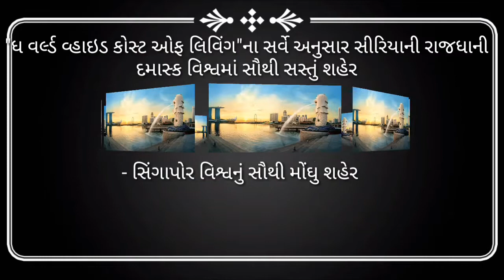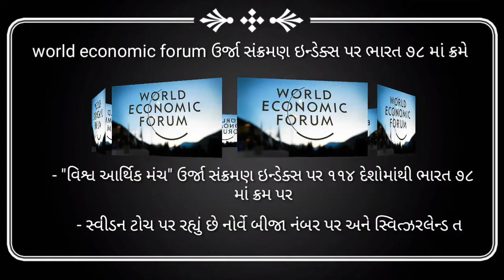૧૬/૦૩/૨૦૧૮ current_affairs_in_gujarati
ગુજરાતી મુવી
ગુજરાતી શાયરી
ગુજરાતી નાટક
ગુજરાતી ફીલમ
ગુજરાતીગીત
ગુજરાતી નિબંધ માળા
ગુજરાતી સોંગ
ગુજરાતી જોક્સ
ગુજરાતી સુવિચાર
ગુજરાતી
ગુજરાતી રીગટોન
ગુજરાતી app
ગુજરાતી ap3
ગુજરાતી attitude status
ગુજરાતી શાયરી app

ગુજરાતી bhajan
ગુજરાતી blog
ગુજરાતી bal varta
ગુજરાતી books
breakfast ગુજરાતી
ગુજરાતી keyboard
colors ગુજરાતી
ગુજરાતી શાયરી.com
ગુજરાતી ભજન.com
ગુજરાતી ગીત com
ગુજરાતી dj mp3
ગુજરાતી dj
ગુજરાતી dictionary
ગુજરાતી dj song
ગુજરાતી dayro
dj ગુજરાતી ગીત
ગુજરાતી ભજન download
ગુજરાતી વ્યાકરણ download
ગુજરાતી mp3 download
ગુજરાતી english translation
etv ગુજરાતી
ગુજરાત education
શબ્દકોશ ગુજરાતી english
ગુજરાતી to english
ગુજરાતી film
ગુજરાતી font
ગુજરાતી funny શાયરી
ગુજરાતી શાયરી facebook
ગુજરાતી સુવિચાર facebook
ગુજરાતી શાયરી fb
ગુજરાતી gk
ગુજરાતી garba
ગુજરાતી ghazal
ગુજરાતી grammar
ગુજરાતી geet
ગુજરાતી good morning sms
ગુજરાતી good night sms
iiw gujarati(ગુજરાતી)
ગુજરાત high court
ગુજરાત history
ગુજરાતી meaning in tamil
ગુજરાતી jokes
ગુજરાતી kavita
ગુજરાતી language
ગુજરાતી love શાયરી
ગુજરાતી સમાચાર live
ગુજરાતી ભજન lyrics
ગુજરાતી ગરબા lyrics
ગુજરાતી mp3
ગુજરાતી mp3 song
ગુજરાતી mp3 dj
ગુજરાતી mp4
ગુજરાતી mp3 ડાઉનલોડ
ગુજરાતી mp3 ગીતો
ગુજરાતી msg
ગુજરાતી meaning
ગુજરાતી movie
ગુજરાતી news
ગુજરાતી natak
ગુજરાતી namavali
ગુજરાતી nam
ગુજરાતી nibandh
ગુજરાતી navalkatha
ગુજરાતી narsi mehta
ગુજરાત news
ગુજરાતી pdf
ગુજરાતી panchang
ગુજરાત pdf
ગુજરાતી નાટકો pdf
ગુજરાતી વ્યાકરણ pdf
ગુજરાતી સાહિત્ય pdf
ગુજરાતી સુવિચાર photo
ગુજરાતી સુવિચાર pdf
ગુજરાતી વાનગીઓ pdf
ગુજરાતી quotes
ગુજરાત quiz
ગુજરાતી recipes
ગુજરાતી rasoi
ગુજરાત rto
recipe ગુજરાતી
ગુજરાતી status
ગુજરાતી sms
ગુજરાતી song
ગુજરાતી samachar
ગુજરાતી suvichar
ગુજરાતી shayari
ગુજરાતી sayri
ગુજરાતી suvakyo
ગુજરાતી story
ગુજરાત samachar
ગુજરાતી to english translation
ગુજરાતી typing
ગુજરાતી thought
ગુજરાતી thali
ગુજરાતી translate
ગુજરાતી translation
tv9 ગુજરાતી
ગુજરાતી શાયરી twitter
ગુજરાત university
ગુજરાત univarsity
ગુજરાતી video
ગુજરાતી vangi
ગુજરાતી varta
ગુજરાત vidhan sabha
ગુજરાતી જોક્સ video
ગુજરાતી whatsapp status
ગુજરાતી wikipedia
ગુજરાતી website
ગુજરાતી whatsapp
ગુજરાત wiki
ગુજરાતી yo yo
yo yo ગુજરાતી
ગુજરાતી કેલેન્ડર 1992
ગુજરાતી કેલેન્ડર 1975
ધોરણ 10 ગુજરાતી પેપર
ગુજરાતી 2018
ગુજરાતી 2017
ગુજરાતી 2000
ગુજરાતી 2 લાઇન શાયરી
ગુજરાત 2015
ગુજરાતી પંચાગ 2016
ગુજરાતી કેલેન્ડર 2016
ગુજરાતી પંચાગ 2015
ગુજરાતી ગરબા 2015
ગુજરાતી નિબંધ 26 જાન્યુઆરી
ગુજરાતી 3gp
ગુજરાતી mp 3
ગુજરાતી ધોરણ 3
mp3 ગુજરાતી ગરબા
ગુજરાતી એમ પી 3
mp 3 ગુજરાતી
ગુજરાતી 501
ટીવી 9 ગુજરાતી
tv 9 ગુજરાતી
ધોરણ 9 ગુજરાતી
ધોરણ 9 ગુજરાતી નિબંધ